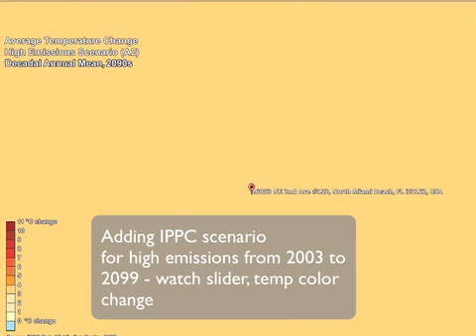Google Earth Demo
Google Earth as a teaching tool. Demo for UIU National Faculty meeting